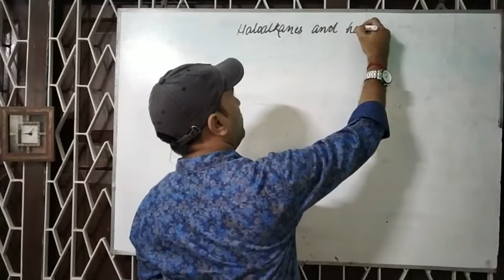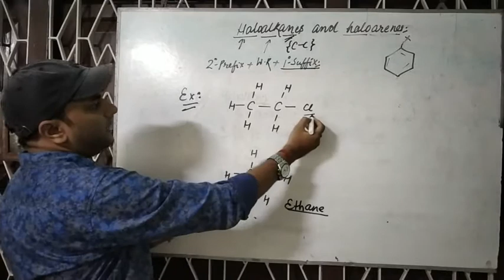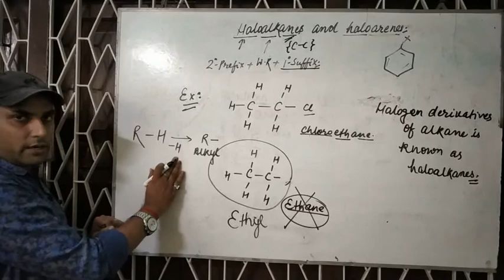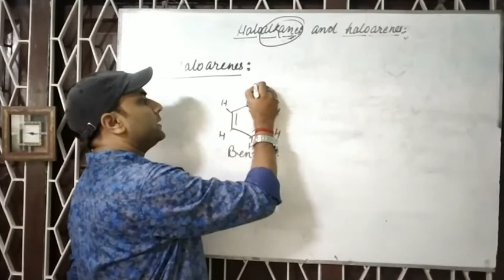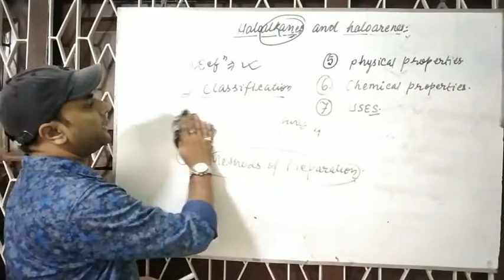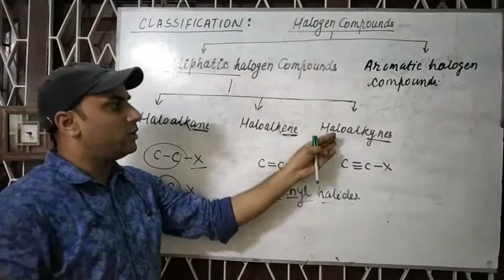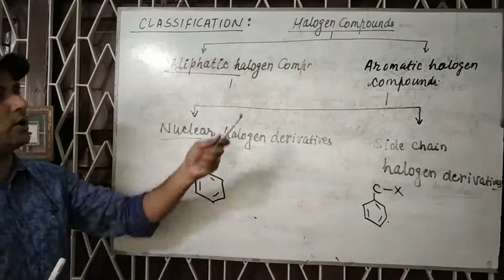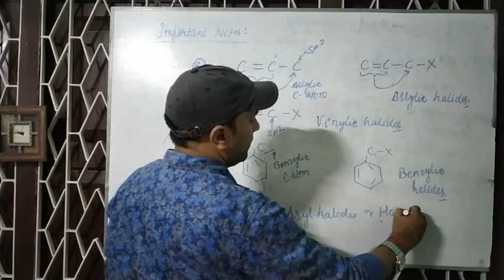HALOALKANES and HALOARENES l NCERT l bilingual lecture by MUKESH KUMAR SINGH l 1st lecture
HALOALKANES and HALOALKANES by MUKESH KUMAR SINGH